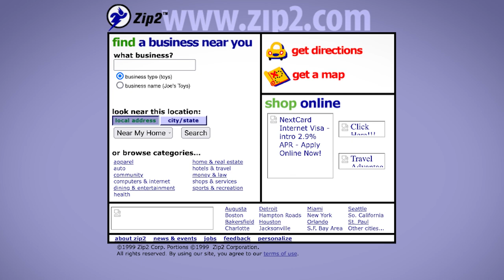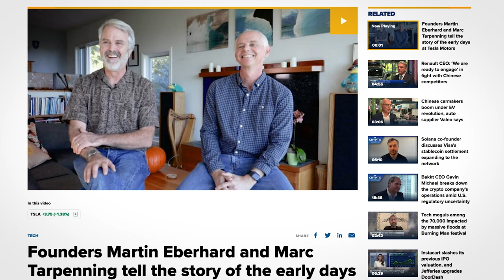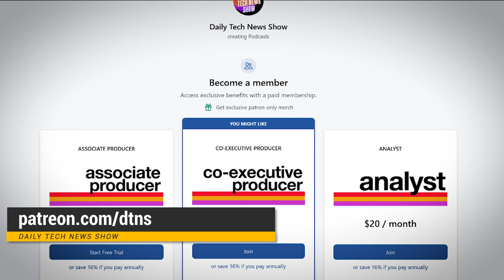Top 5 Elon Musk Secrets! - Tom's Top Five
In this video:
Elon Musk is a lightning rod. Just saying his name made you think of your opinion of him. Almost everyone has one. But what do you really know about him or history? Probably less than you think you do. So here are my Top 5 Elon Musk secrets!